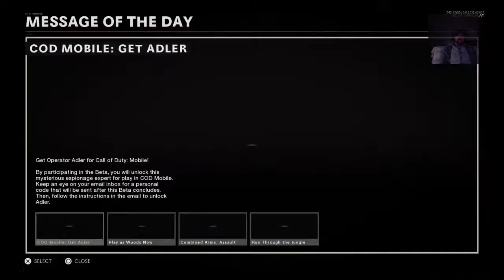Coldwar beta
Just come along and have a laugh and watch me play some games :)